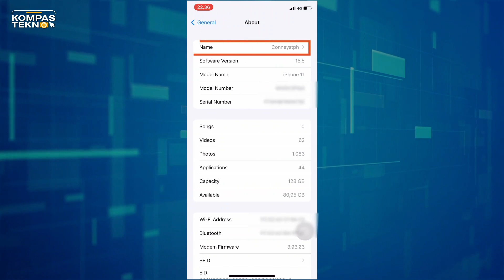Cara Ganti Nama Hotspot iPhone dengan Mudah lewat Menu Pengaturan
Secara default, nama hotspot di iPhone akan mengikuti nama model dari iPhone itu sendiri. Kendati telah diatur secara default, pengguna sejatinya masih bisa mengganti nama hotspot di iPhone mereka sesuai keinginan. Nah, berikut ini adalah cara mengganti nama hotspot iPhone dengan mudah lewat Menu Pengaturan!

Jurnalis/ Scriptwriter: Conney Stephanie
Produser: Oik Yusuf
Video Editor: Anindhita Izzati Sasilanggeni